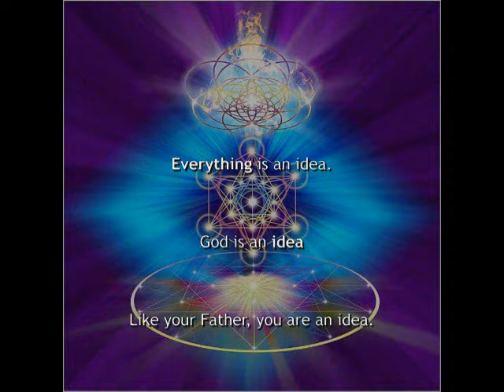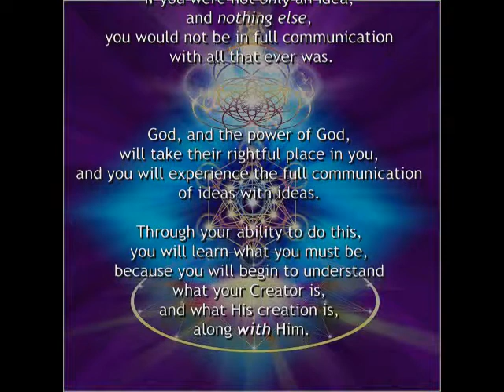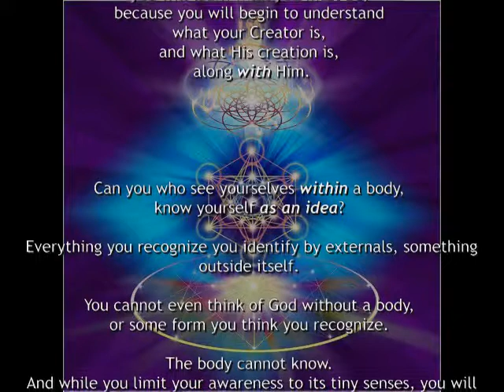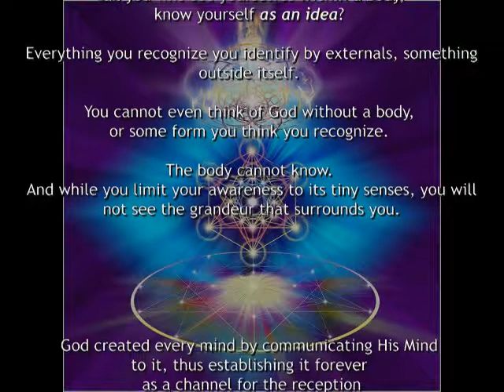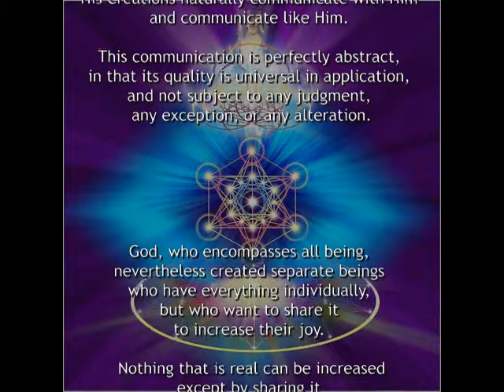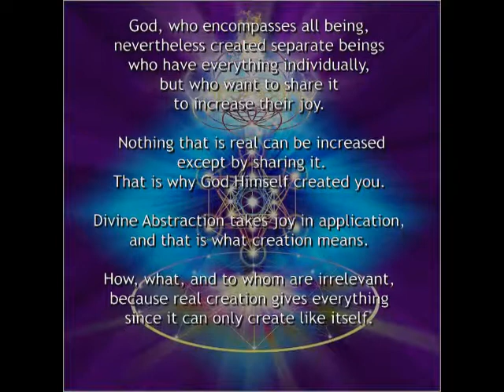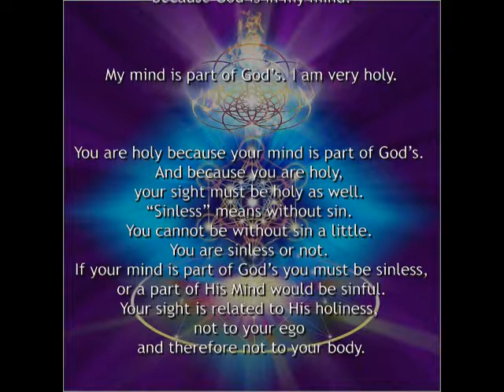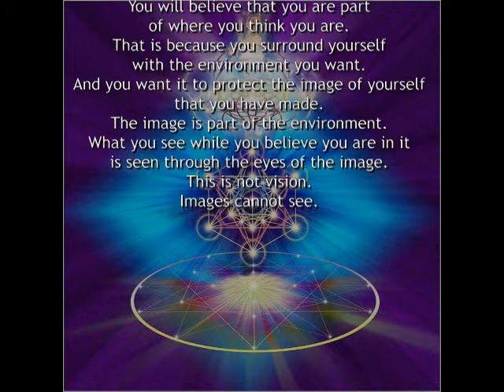"EVERYTHING IS AN IDEA" - quotes from A Course In Miracles